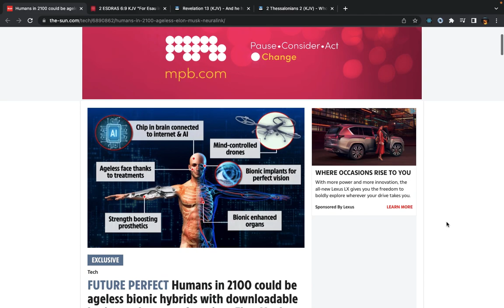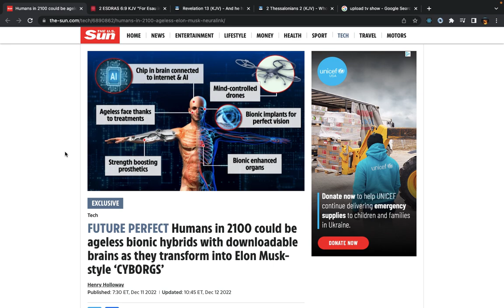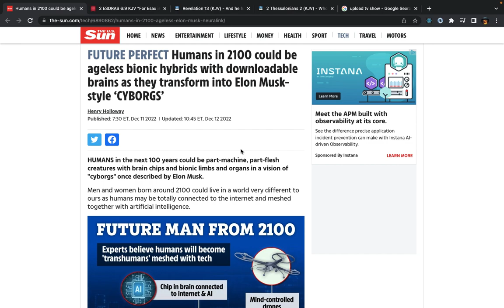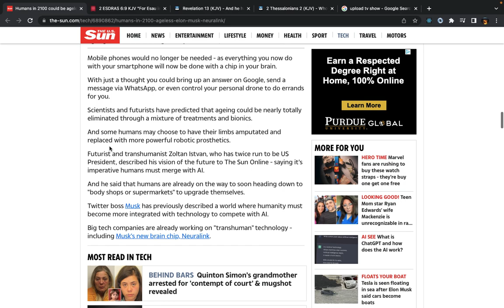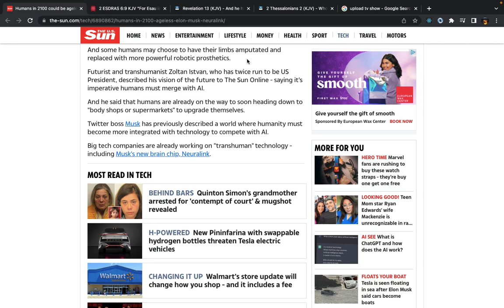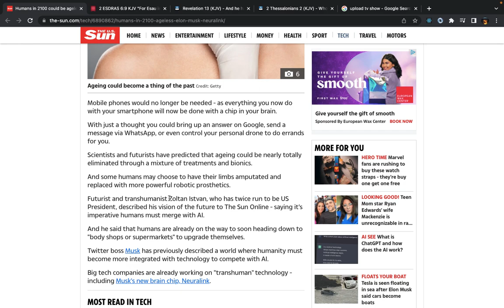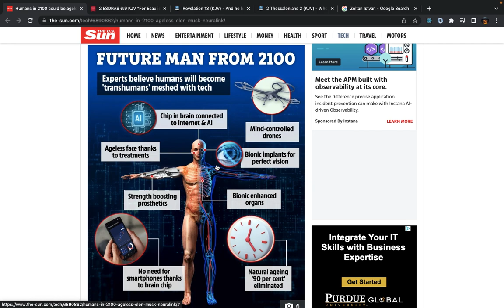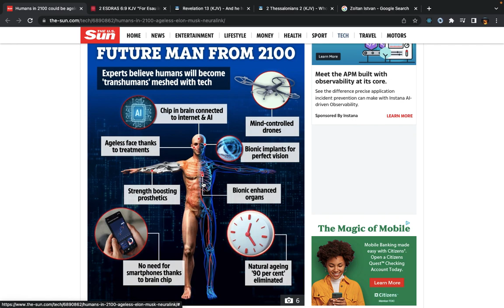GET THIS MAN OUT OF HERE !!!!